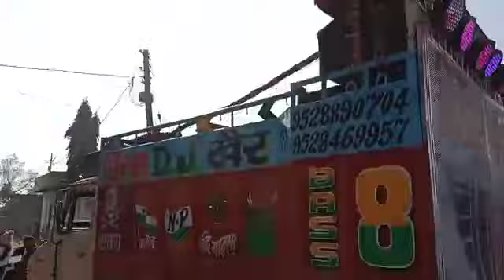4dj compitition 💪winner 🏆 Jaat Monu DJ Dhumra 7060170169 @djrmkingjaatmonu_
4 dj compitition
monu dj , dj Prince 1 , dj Prince 2 , dj baniya

winner 🏆🏆💪💪 Jaat Monu DJ Dhumra
booking open 4, 6, 8,10,12 Bass
Note:- Dj raat 10 baje ke baad band kr diya jayega